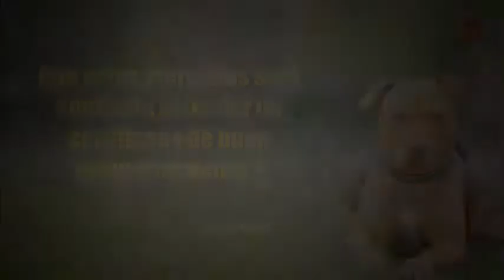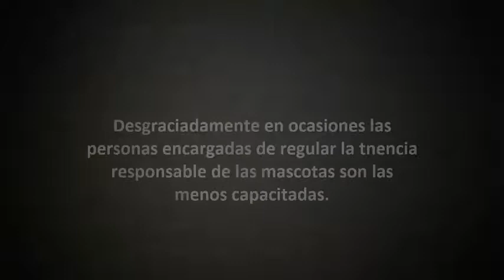Prueba de buen comportamiento Pitbull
92 Desgraciadamente en ocasiones las personas encargadas de regular la tenencia responsable de las mascotas son las menos capacitadas.
Con estos ejercicios será confiable un certificado de buen comportamiento?
Vídeo completo: La raza sí importa...la verdad sobre el APBT en nuestro canal
Somos los únicos en filmar en tiempo real sin cortes o ediciones el primer día de entrenamiento de cada perro lo cual nos da la posibilidad de detectar en que aspectos nos tenemos que enfocar durante su curso

¡Bienvenidos a mi canal! En este vídeo, vamos a explorar de manera profunda y objetiva la verdad sobre una de las razas de perros más incomprendidas: el Pitbull. Acompáñenme mientras desentrañamos los mitos infundados que rodean a estos increíbles animales y descubrimos la realidad detrás de su verdadera naturaleza.

🐾 En primer lugar, desmantelaremos los estereotipos comunes que rodean a los Pitbulls, analizando datos reales y experiencias de dueños.

🐾 Luego, conoceremos su historia y origen para entender cómo se formó su reputación a lo largo del tiempo.

🐾 Además, entrevistaré a expertos en comportamiento animal y veterinarios para obtener una perspectiva profesional sobre la verdadera personalidad de los Pitbulls.

🐾 Por último, presentaré casos reales de Pitbulls que han demostrado ser perros amorosos y leales, desafiando las percepciones erróneas.

No se pierdan este vídeo educativo y emotivo que busca promover una comprensión más profunda y compasiva hacia los Pitbulls. 🐶💕